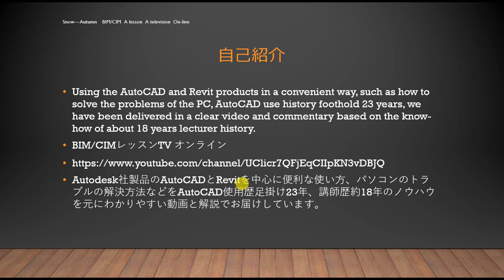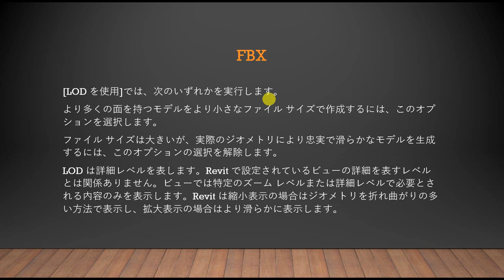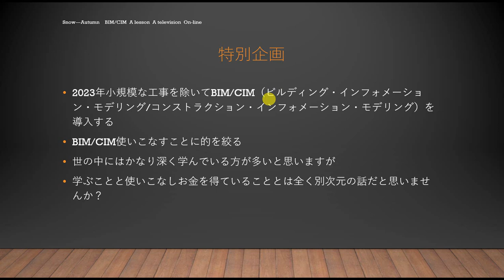35歳からのBIM/CIM Revit FBXについて